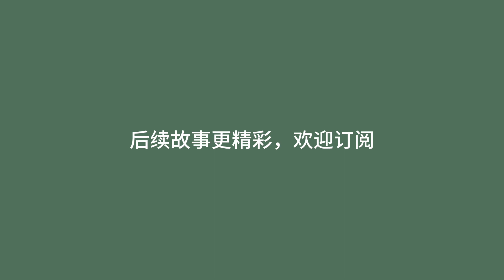西游记：大闹天宫，孙悟空力斗天兵天将！3 Journey to the West: Monkey King’s Rebellion in Heaven! part3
《西游记》中最为经典的篇章之一，孙悟空为保护唐僧取经，力斗天兵天将，大闹天宫，震撼人心的故事。本视频将为您呈现精彩的画面，让您领略孙悟空的英勇和机智。
One of the most iconic chapters of "Journey to the West," the story of the Monkey King's rebellion in heaven is a thrilling adventure. To protect Tang Sanzang on his pilgrimage, the Monkey King battles the celestial army in a daring and epic showdown. This video brings to life the incredible action and intelligence of the Monkey King in all its glory.